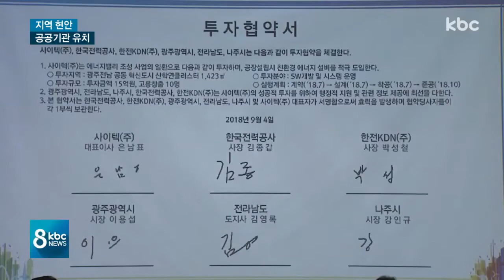공공기관 추가 이전 추진.광주ㆍ전남 본격 유치전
정부와 정치권이 서울 소재 120여개 공공기관의 지방 추가 이전 검토에 나서면서 광주시와 전남도가 유치 작업에 나섰습니다.

문화예술과 에너지 분야 등 혁신도시 이전 기관과의 산업 연계성을 고려할 방침입니다.